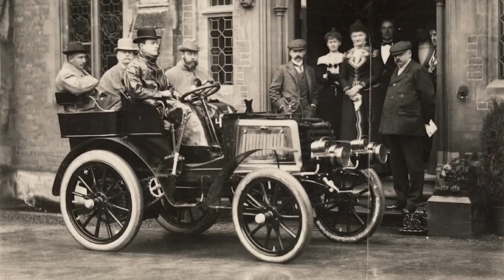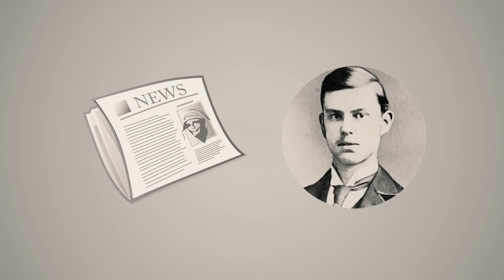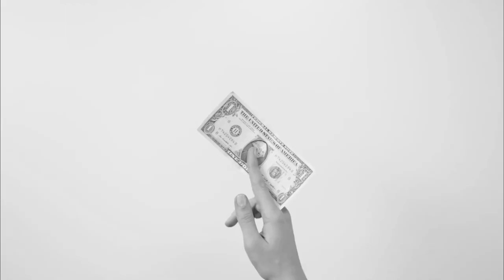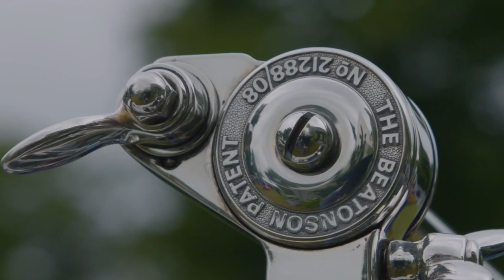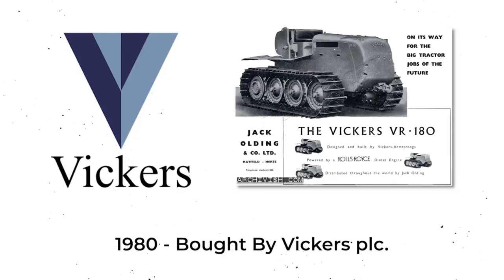Rolls Royce || How a poor boy created luxury brand Rolls Royce.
In this video, we take a look at the history of rolls royce.
How the luxury car brand rolls Royce was founded and its growth process.
Rolls-Royce is a name that has always gone with luxury.
The company has more than a century-long history dating back to 1904.
Rolls-Royce was established  in Manchester, United Kingdom by the partnership of Charles Rolls and Henry Royce. Building on Royce's reputation  they quickly developed a reputation for superior engineering by manufacturing the "best car in the world".